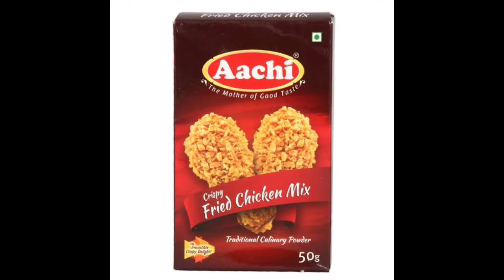CRISPY FRIED CHICKEN || KFC STYLE || HEALTHY HOMELY RECIPE